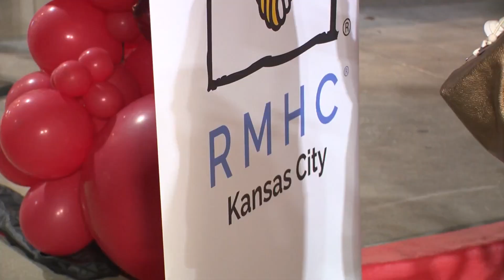Red Wednesday flag sales help out Ronald McDonald House Charities of Kansas City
The Chiefs and Ronald McDonald House Charities of Kansas City celebrated Red Wednesday at McDonald's locations across the metro.